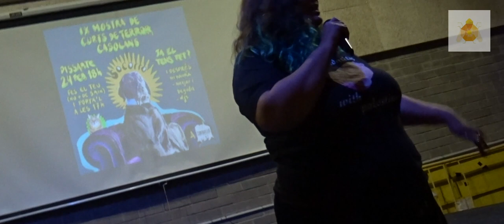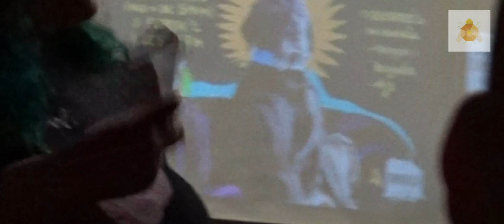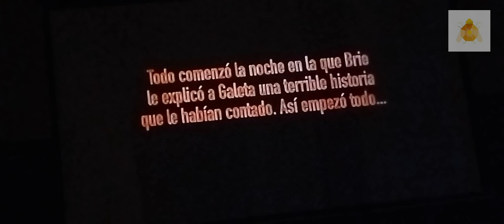IX mostra de curts cassolans. Cant Batlló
IX mostra curts cassolans. Cant Batlló. Celebrada el pasat 24/02/24